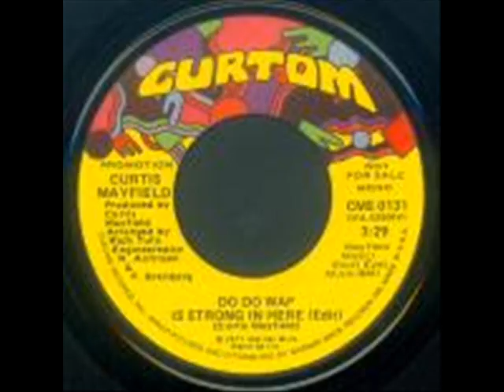Curtis Mayfield Do Do Wap Is Strong In Here